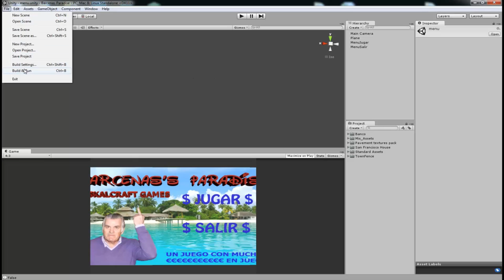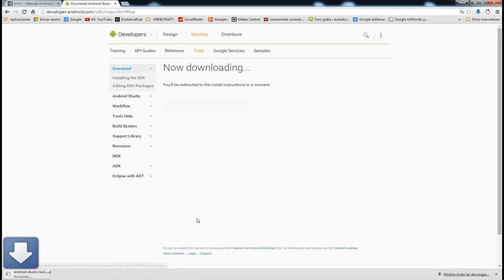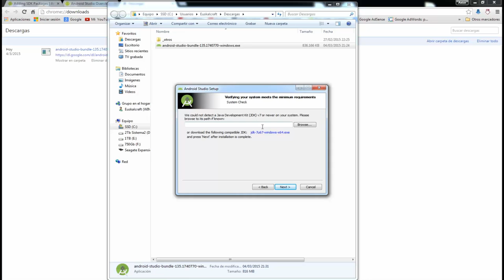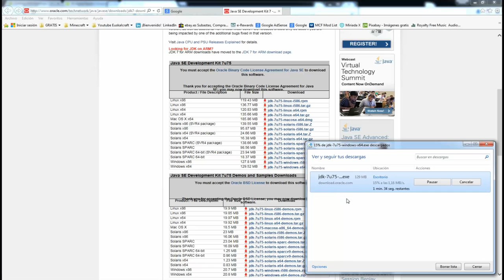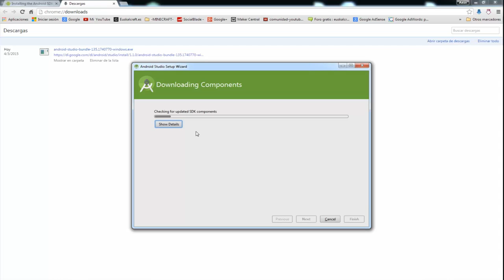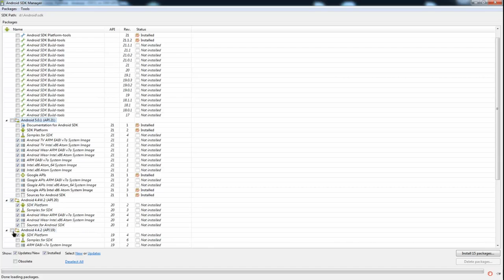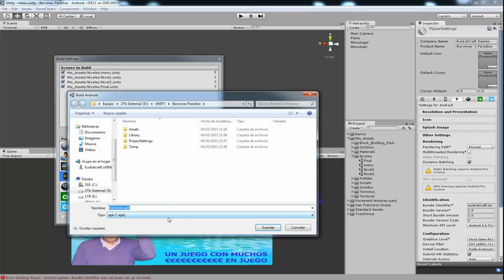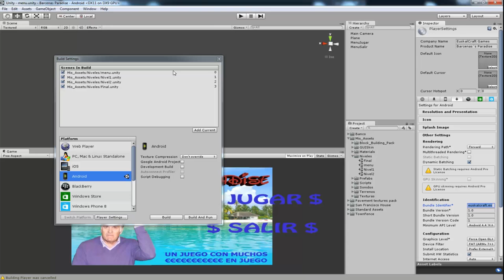13 Como Crear Juegos Para ANDROID Con UNITY 3D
JUEGOS ANDROID EN UNITY3D

EN ESTE TUTORIAL CONFIGURAREMOS LO BASICO EN UNITY PARA PODER CREAR JUEGOS PARA ANDROID. SERA NECESARIO DESCARGAR LOS SDK DE ANDROID,

LIKE SI TE GUSTO EN TUTORIAL.